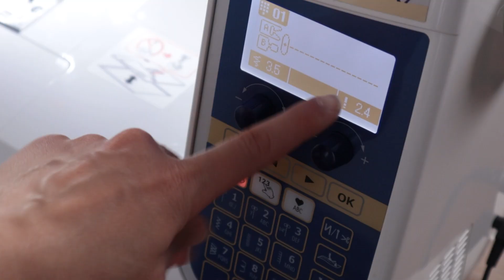Abito in stile retrò per l'estate | Cartamodello sisterMAG Patterns | Un punto alla volta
Vi mostro come cucire un nuovo abito in stile retrò per l'estate utilizzando il cartamodello di sisterMAG Patterns che potete acquistare in formato PDF a questo

Con il codice SELENE15 avete il 15% di sconto su tutto il sito
(Rettifica: La promo non ha scadenza!)

🧵La stoffa e gli accessori che ho usato nel video, li trovi in vendita sul mio shop